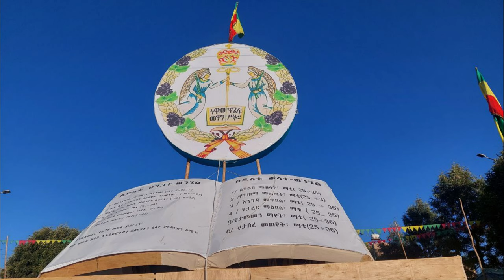የጥምቀት ብዓል ዋዜማ በኢትዮጲያ 2015 ዓ/ም|| The Eve of Ethiopian Epiphany